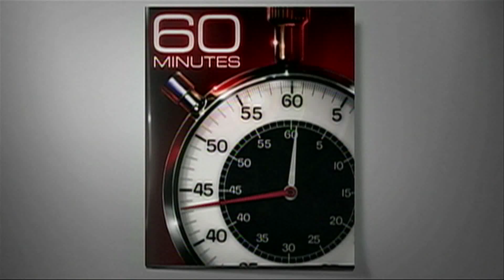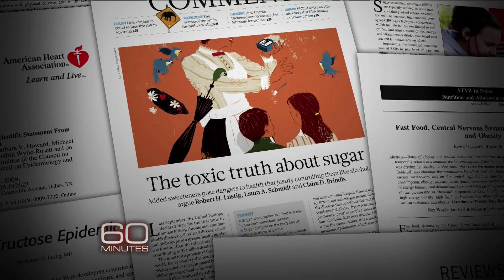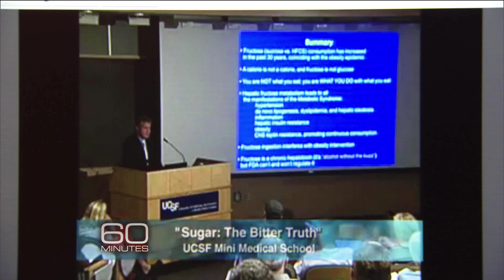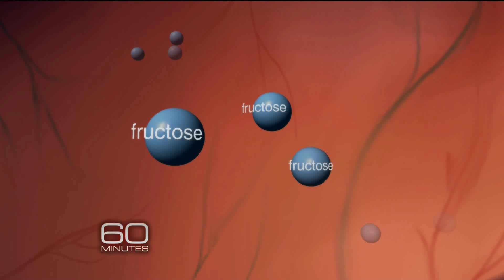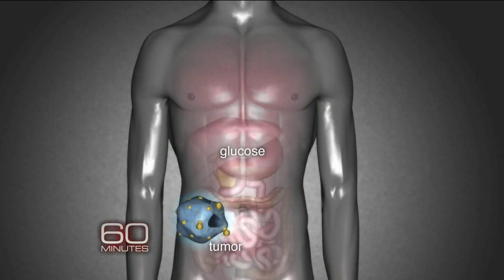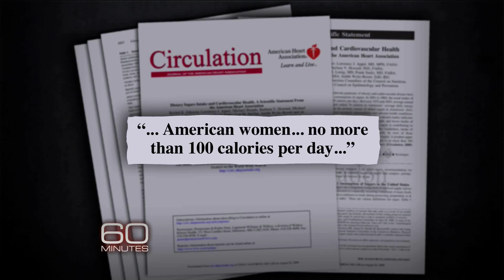Is sugar toxic?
Dr. Sanjay Gupta reports on new research showing that beyond weight gain, sugar can take a serious toll on your health, worsening conditions ranging from heart disease to cancer.